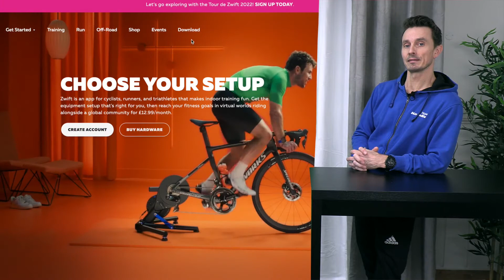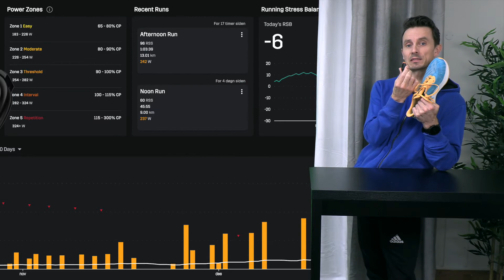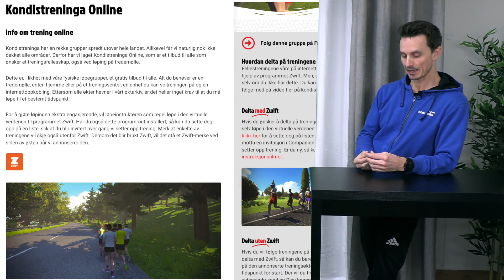Hva trenger du for å løpe på Zwift // Kondistreninga Online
Er du medlem av Kondis? Hvis ikke, ta gjerne en titt på fordelene du får som medlem hos oss

Bli med på våre fellestreninger LIVE, eller finn en passende økt i vår øktbank. Se mer på

Løper du på tredemølle? I så fall er sannsynligheten stor for at du har oppdaget at det kan være ganske monotont. Noen finner stor glede av å se på serier, Youtube eller lignende, men de siste årene har det kommet andre gode alternativer. Zwift er en treningsapp som gjør det mye morsommere å trene på mølle. Du kan til og ed trene sammen med andre.

I denne filmen forteller vi kort hva Zwift er. Se også våre videoer om hvordan du kommer i gang med Zwift, og hva du trenger av utstyr.